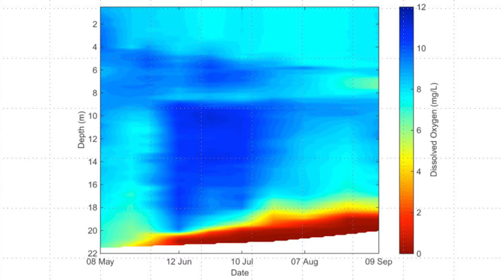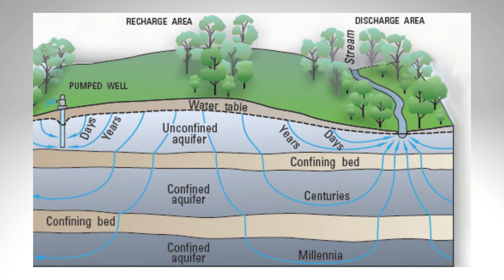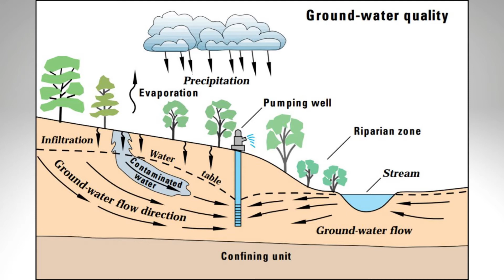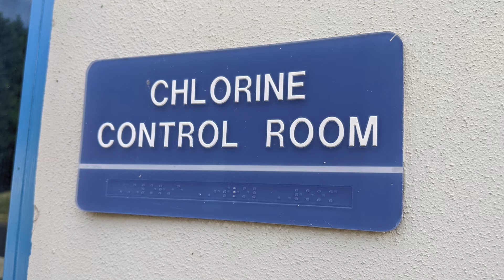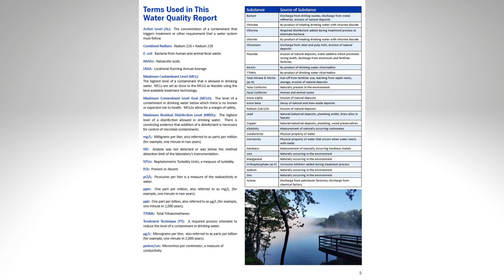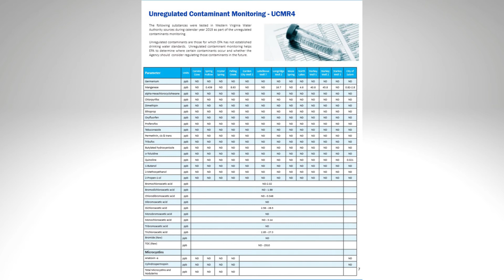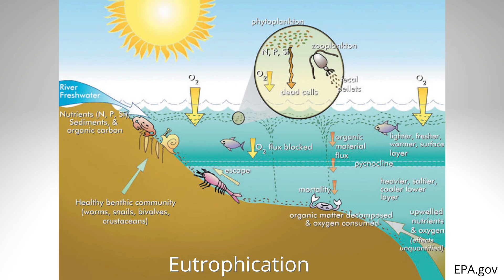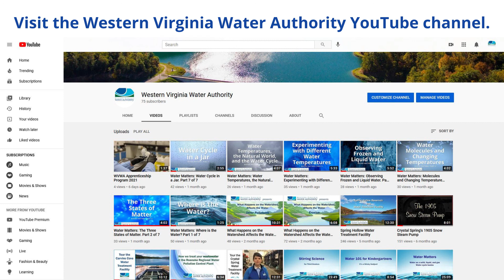Water Resources: Local Control, Local Solutions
This training video, developed to train high school students taking part in Virginia's 2021 Envirothon competition, introduces the viewer to a number of concepts, including: the formation of the Western Virginia Water Authority, its water sources, scientific concepts concerning surface water and groundwater, water treatment, Consumer Confidence Reports (CCRs), watersheds, and best management practices.